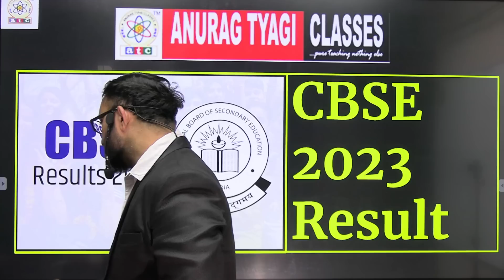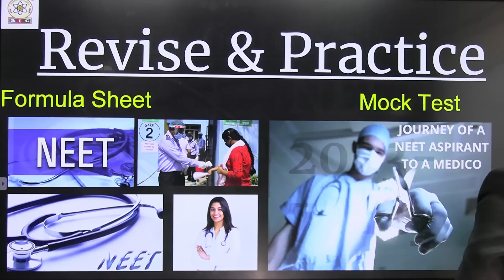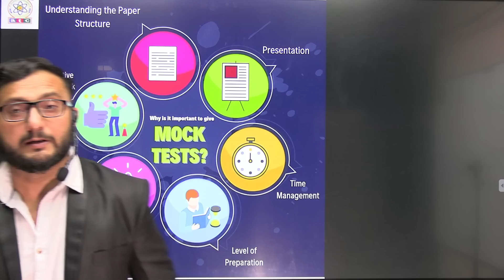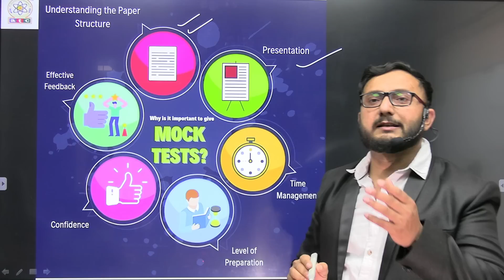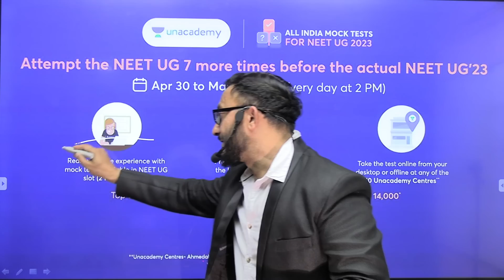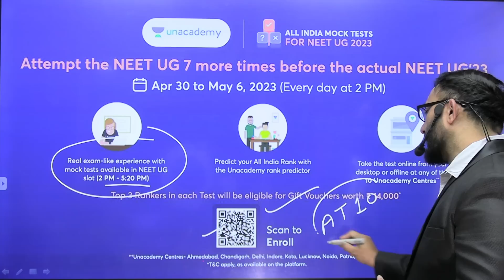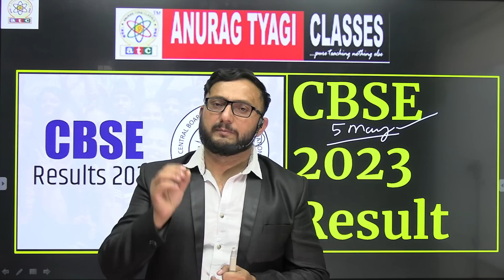Cbse Result Class 10,12 | Neet UG 2023 | Anurag Tyagi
AB HUA DOCTOR BANNA AASAN !